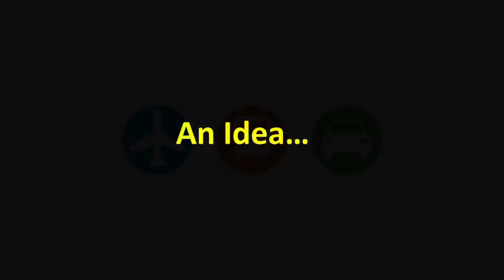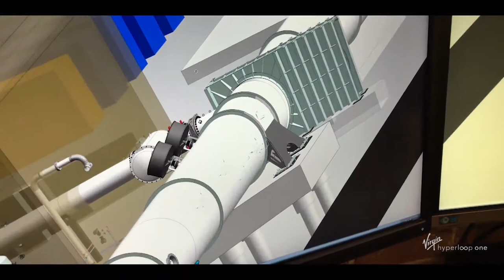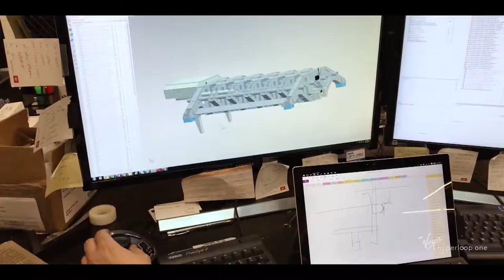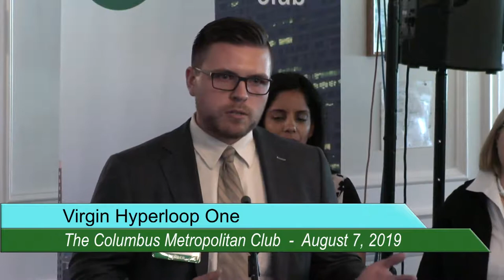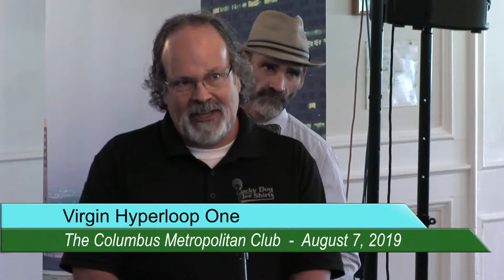The Columbus Metropolitan Club: Virgin Hyperloop One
In September 2017, it was announced that the Pittsburgh-Columbus-Chicago route was named one of the 10 finalists in the Hyperloop One Global Challenge. Since then, MORPC has partnered with Virgin Hyperloop One to create the Rapid Speed Transportation Initiative.

A lot of developments have occurred since we held a forum on Hyperloop One last summer, so we’re excited to welcome Virgin Hyperloop One CEO Jay Walder and host Frederic Bertley, Ph.D. (CEO of COSI) to hear more!